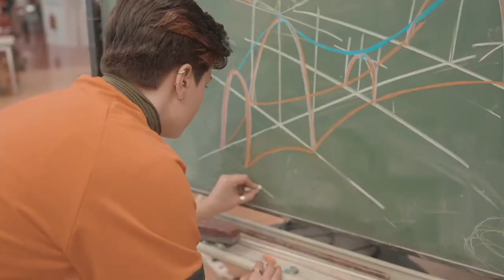Industrial Design Engineering studieren an Haagse Hogeschool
Hier ein Infofilm zum Bachelorstudium Industrial Design Engineering an der Haagse Hogeschool

Der Niederländische Hochschultag findet zum 33. Mal, ab Dienstag, 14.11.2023 statt. Niederländische Hochschulen präsentieren Ihre Studiengänge. Dieser Hochschultag bietet Interessierten die Möglichkeit, niederländische Studienangebote, überwiegend aus der Grenzregion, gebündelt in deutscher Sprache kennenzulernen.

Es wird über allgemeine Studienbedingungen (Finanzierung, Bewerbung, Anerkennung), aber auch spezielle Interessenbereiche informiert. Mit Vorträgen zu Themen wie Studieren in Deutschland und im Ausland, Medizin, Psychologie und Studienfinanzierung in Holland und Deutschland.

Es präsentieren sich die teilnehmenden Hochschulen mit virtuellen Infoständen, um alle Fragen rund ums Studium zu beantworten. Die Links zu den Infoständen und Vorträgen werden am Veranstaltungstag veröffentlicht. Im Menüpunkt "Hochschulen" finden Sie die dann die Stände der Hochschulen.

Themen: the hague, industrial design, technik, informatik, studieren, studium, hochschule, universität, study, university, holland, niederlande, studenten, student, auslandsstudium, auslandssemester